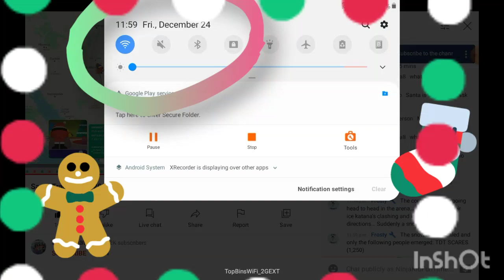Merry X-mas Zachary!